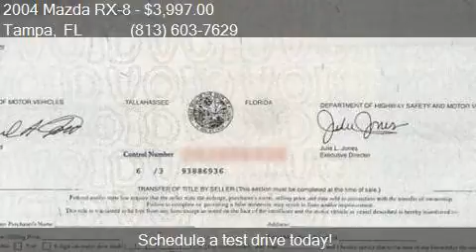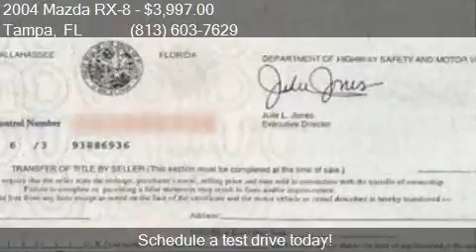2004 Mazda RX-8 Base 4dr Coupe for sale in Tampa, FL 33614 a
This 2004 Mazda RX-8 Base 4dr Coupe is for sale in Tampa, FL 33614 at AutoMAX Wholesale Group, LLC.

Engine: 1.3L R2 - 5 SPEED! NAVIGATION!
Transmission: Manual 6-Speed
Color: Black
Mileage: 109000
Contact AutoMAX Wholesale Group, LLC 3902 W. South Ave. Tampa, FL 33614 to test drive this 2004 Mazda RX-8 Base 4dr Coupe today.